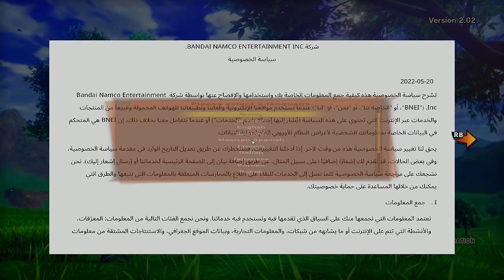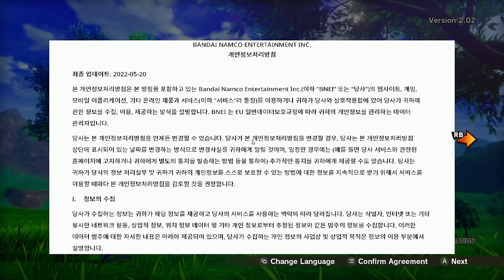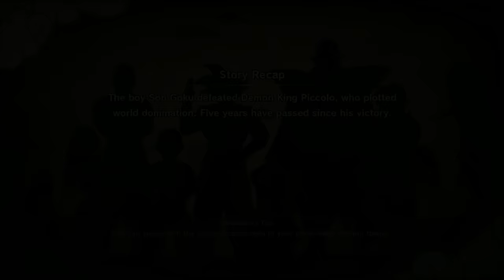Tailfishing For Z Orbs in DBZ: Kakarot